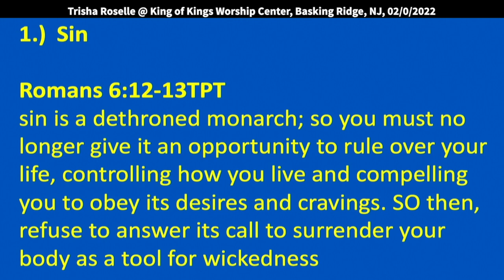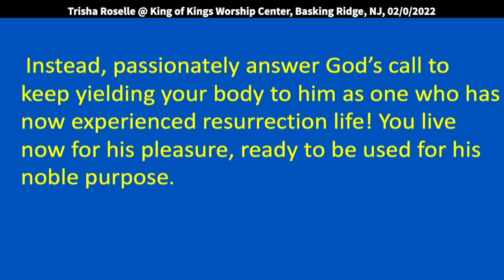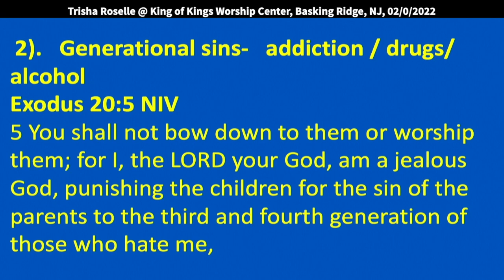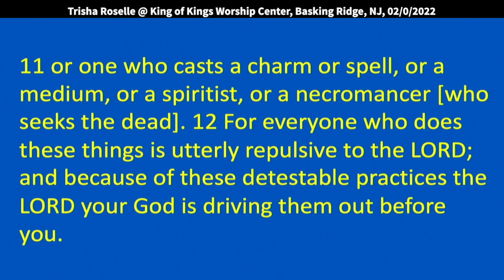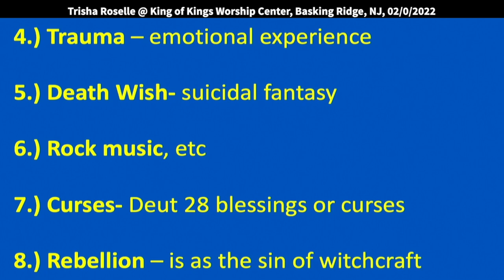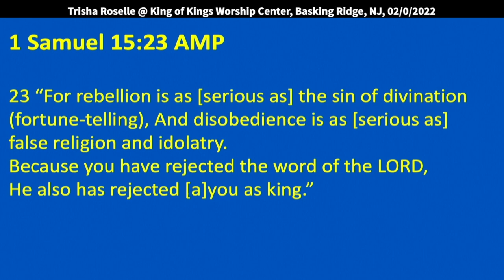Trisha Roselle: Deliverance Series: Open Doors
Trisha Roselle: Deliverance Series: Closing Open Doors (1 Samuel 15:23)
Trisha spoke at King of Kings Worship center on February 9, 2022

Be blessed.

OPEN DOORS
Legal right- open doors- gives the enemy opportunity to harass and remain in your life.
Doorways – entry points for bondage:

1. Sin
Romans 6:12-13 TPT
sin is a dethroned monarch; so, you must no longer give it an opportunity to rule over your life, controlling how you live and compelling you to obey its desires and cravings. SO then, refuse to answer its call to surrender your body as a tool for wickedness. Instead, passionately answer God’s call to keep yielding your body to him as one who has now experienced resurrection life! You live now for his pleasure, ready to be used for his noble purpose.

2. Generational sins- addiction / drugs/ alcohol
Exodus 20:5 NIV
5 You shall not bow down to them or worship them; for I, the LORD your God, am a jealous God, punishing the children for the sin of the parents to the third and fourth generation of those who hate me,

3. Occult involvement-
Deuteronomy 18:10-12 AMP
10 There shall not be found among you anyone who makes his son or daughter pass through the fire [as a sacrifice], one who uses divination and fortune-telling, one who practices witchcraft, or one who interprets omens, or a sorcerer, 11 or one who casts a charm or spell, or a medium, or a spiritist, or a necromancer [who seeks the dead]. 12 For everyone who does these things is utterly repulsive to the LORD; and because of these detestable practices the LORD your God is driving them out before you.

Leviticus 19:31 AMP
31 ‘Do not turn to mediums [who pretend to consult the dead] or to spiritists [who have spirits of divination]; do not seek them out to be defiled by them. I am the LORD your God.

4. Trauma – emotional experience
5. Death wish- suicidal fantasy
6.  Rock music,
7. Curses- Deuteronomy 28 blessings or curse
8. Rebellion – is as the sin of witchcraft

1 Samuel 15:23 AMP
23 “For rebellion is as [serious as] the sin of divination (fortune-telling), And disobedience is as [serious as] false religion and idolatry. Because you have rejected the word of the LORD, He also has rejected [a]you as king.”

Deuteronomy 5:16 AMP
16 ‘Honor (respect, obey, care for) your father and your mother, as the LORD your God has commanded you, so that your days [on the earth] may be prolonged and so that it may go well with you in the land which the LORD your God gives you.

9. Utero wounds – many experiences rejection, etc., from the womb.
10. sex- fornication, adultery

1 Corinthians 6:16-18 AMP
16 Do you not know that the one who joins himself to a prostitute is one body with her? For He says, “THE TWO SHALL BE ONE FLESH.” 17 But the one who is united and joined to the Lord is one spirit with Him. 18 Run away from sexual immorality [in any form, whether thought or behavior, whether visual or written]. Every other sin that a man commits is outside the body, but the one who is sexually immoral sins against his own body.

11. Error – wrong doctrine

2 Thessalonians 2:9-12NLT
9 This man will come to do the work of Satan with counterfeit power and signs and miracles. 10 He will use every kind of evil deception to fool those on their way to destruction, because they refuse to love and accept the truth that would save them. 11 So God will cause them to be greatly deceived, and they will believe these lies. 12 Then they will be condemned for enjoying evil rather than believing the truth.

12. Intimidation, manipulation, and control
13. Fantasy- unreality living

1 John 1:9 NLT
9 But if we confess our sins to him, he is faithful and just to forgive us our sins and to cleanse us from all wickedness.

Heavenly Father. I stand here today in your Holy House ready to give you, my life. I recognize and confess that I have sinned and opened up doors in my life which have consequences.
I humble myself before you Lord God and renounce all of these open doors before you. I renounce and repent of

1. Sin- lying; sexual sin, etc. Number 1-way spirits are transferred.
2. Forgive parents, authority
3. Any Abuses from early childhood. (Either emotional, physical or sexual)
4. Any Traumatic experience. (An accident, sickness, criminal activity, divorce, perverted observations)
5. Any Idle words. (Speaking direct curses over your life or others through undisciplined speaking)
6. Occult involvement
7. Generational curses
8. Death wish; suicidal fantasy
9. Addictions- porn; drugs; alcohol, etc.
10. Certain music
11. Rebellion; idolatry